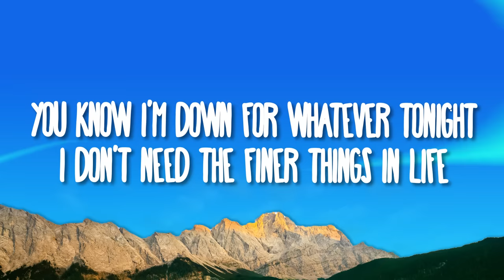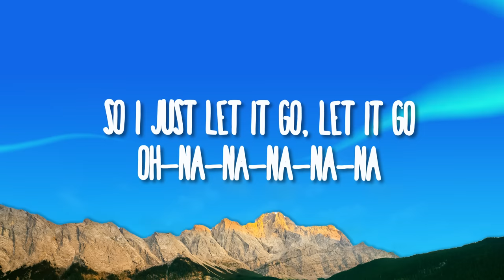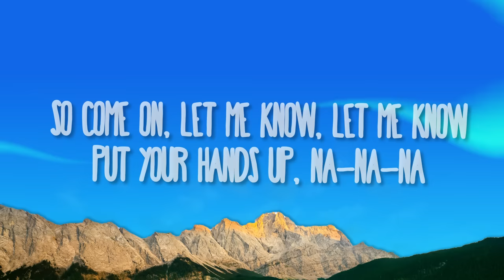David Guetta, Bebe Rexha - I'm good (Blue) | I'm good, yeah, I'm feelin' alright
(Lyrics):
[Chorus]

[Drop]
I'm good
Good
I'm good

David Guetta Blue
I'm Good
Blue